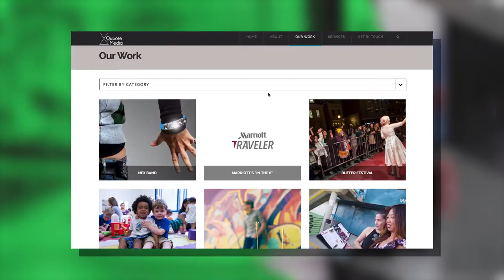STRIVING ARTIST Ep. 2 with Brigitte Truong (Part 2)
Striving Artist airs MONDAYS on Filipino TV!

Follow host, Arlene, as she talks with Striving Artists who make a living off of their art! Get inspired and learn from their experiences!

Episode 2
Arlene chats with TV Host BRIGITTE TRUONG
Theme song: My Favourite (produced by Arlene, found on her album "Home With You" - get it on spotify and iTunes!